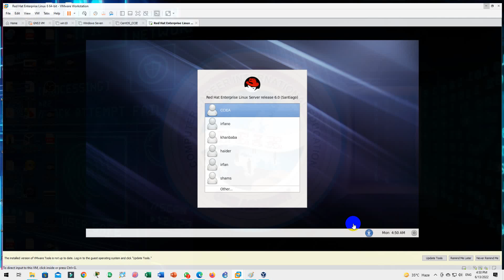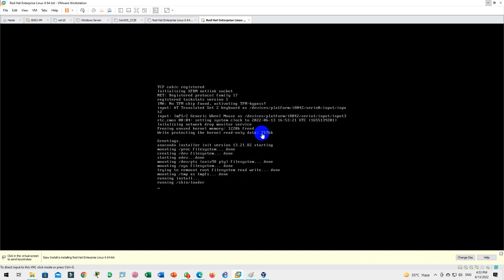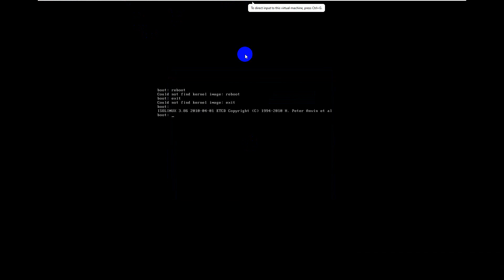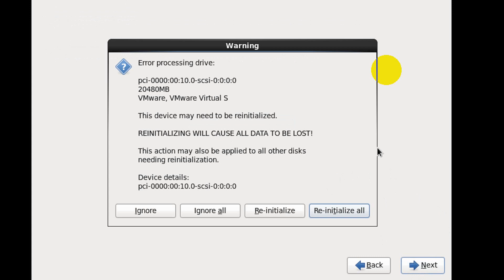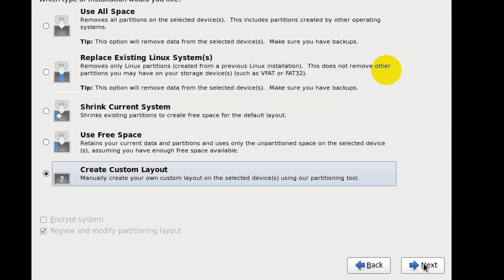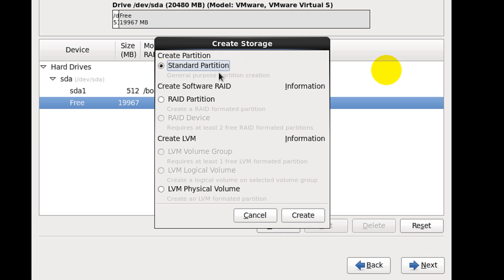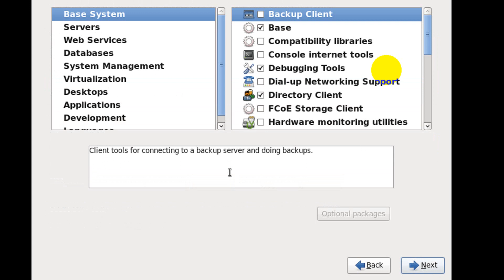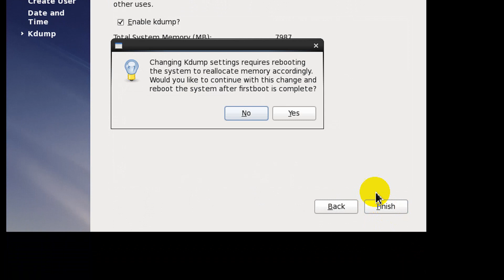Redhat Linux Installation on VMware | Redhat Enterprise Linux Installation | Install Redhat Linux VM